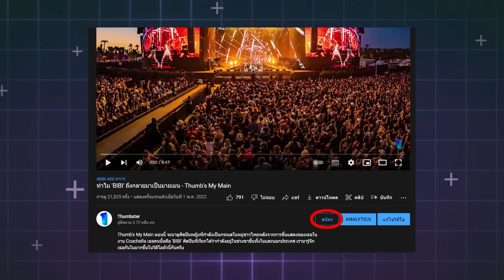All Rounder ที่น่าจับตา - Thumbs (Pick) Up! | Thumbster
หลายวงใหม่ๆ ในวงการ K-POP ปัจจุบัน เลือกที่จะไม่มี Position หรือตำแหน่งตายตัวของสมาชิกวง เพื่อที่จะเปิดโอกาสให้สมาชิกได้โชว์ความสามารถรอบด้านมากขึ้น คนไอดอลที่มีความสามารถหลากหลายนี้ก็คือ All Rounder นั่นเอง ใน Thumbs (Pick) Up! วันนี้ เรามาดูบรรดา All Rounder ในวงการ K-POP กันดีกว่าว่ามีใครกันบ้าง?

วิดีโอตัวนี้เป็นการค้าคว้าส่วนตัวของผมเอง แน่นอนว่ายังมีไอดอลที่มีความสามารถอีกมากมายที่ไม่ปรากฎตัวในวิดีโอนี้ ถ้าใครไม่พอใจก็ต้องขออภัยด้วย และมาสามารถแชร์ไอดอลเหล่านั้นกันได้ตรงโซนคอมเมนต์ครับ!

ติดตามคอนเทนต์อื่นๆ ได้ที่ @Thumbster

สมัครเป็นสมาชิกของช่องเพื่อเข้าถึงสิทธิพิเศษต่างๆ ได้แล้ววันนี้